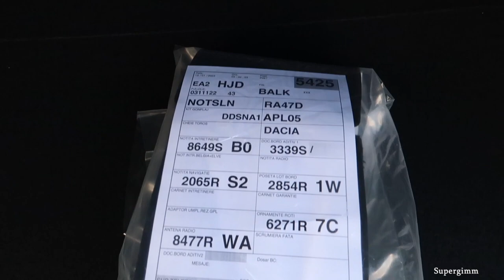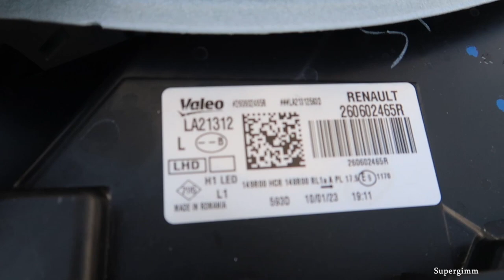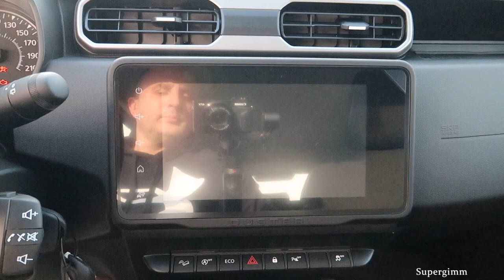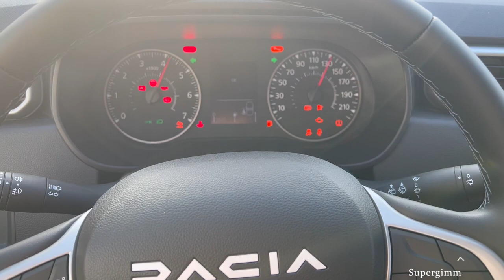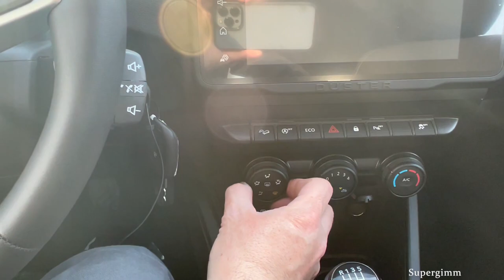New Dacia DUSTER 4X4 2023 - Visual Review by Supergimm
Full Visual review of the New Dacia DUSTER 1.5 Blue dCi Expression 2023